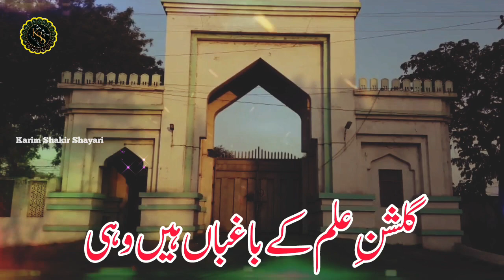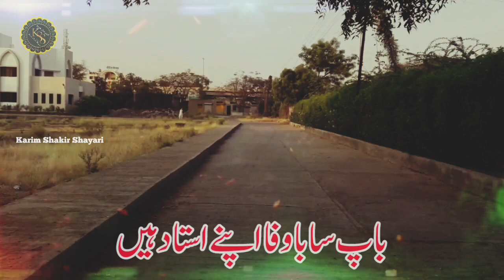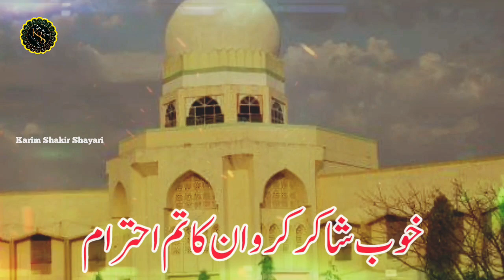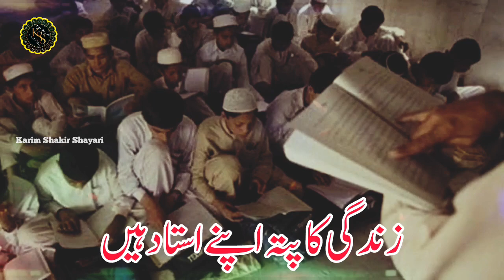Teachers Day Nazam Urdu | Rahbar Rahnuma Apne Ustad Hain | Ustad Par Nazam | Ustad Ki Shan Me Kalam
Lyricist    (🖋) : Karim Shakir
Vocalist  (🎤) : Binte Hameed
Editor      (🖍) : Karim Shakir
Lyrics      (🎶) : Rahbar Rahnuma Apne Ustad Hain
Channel  (🎥) : @KARIMSHAKIRSHAYARI

ghazal
gazal
urdu ghazal
ghazal urdu
urdu gazal
gazal urdu
ghazal 2023
2023 gazal
new ghazal
ghazal new 2023
2023 new ghazal
sad ghazal
ghazal sad
2023 new hindi gazal
pakistani ghazal
ghazal pakistani
emotional ghazal
rula dene wali shayari
beautiful ghazal
2023 new romantic ghazal
love ghazal

nazam
new nazam
nazm
new nazm
nazam 2023
nazm 2023
emotional nazm
emotional nazam
dardnak nazam
dardnak nazm
khubsurat nazam
beautiful nazam
islahi nazm
new nasheed
nasheed
nasheed 2023
emotional nasheed
new nasheed 2023
khubsurat naaheed
beautiful nasheed
new naat
naat 2023
naat sharif
khubsurat naat
beautiful naat
naat e nabi
new hamd
hamd
new hamd 2023
beautiful hamd
khubsurat hamd
hamd 2023